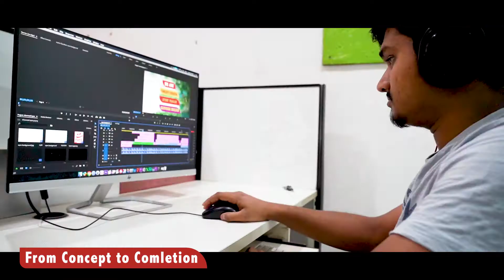Eyes Group Showreel | Video Production |VFX | Animation | TV Spot | Event Management |Ad Film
Check out our Eyes Group  Showreel. from the talented team at Eyes Event And Advertising Solution Private  Limited